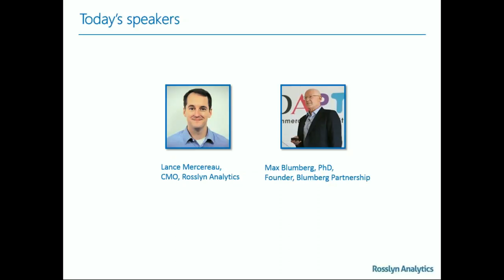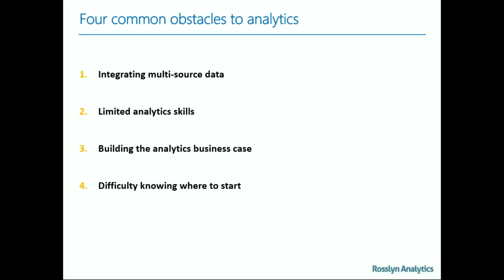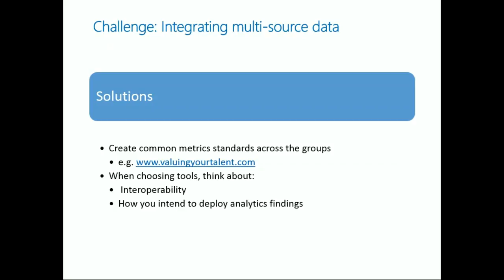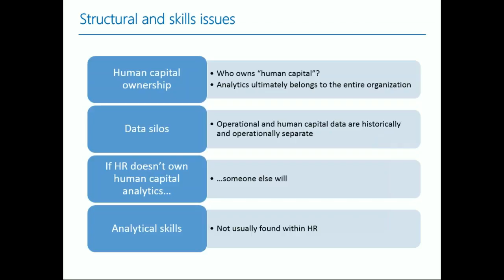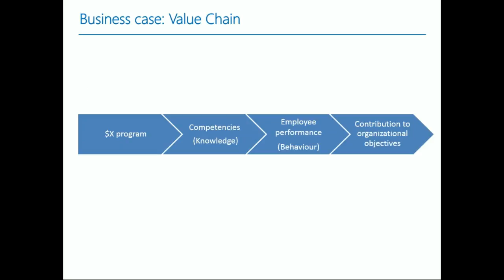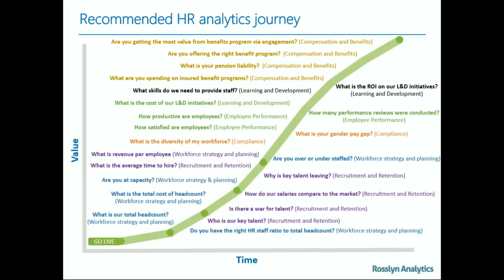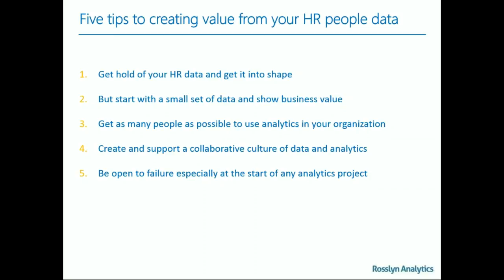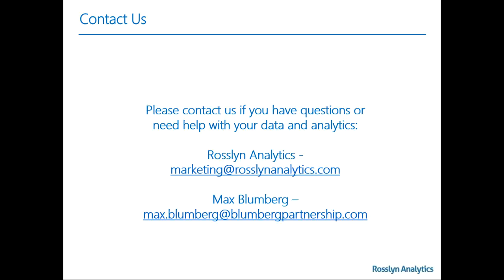How High Performing HR Teams Use Analytics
How does HR - traditionally viewed as a support service - become a strategic advisor?  Well, it’s easier than you think.  It’s called analytics.

HR analytics is proven to help keep you better informed, aid decision making and boost productivity to greater levels than previously possible.

Watch this interactive webinar and learn how to transform your HR organization immediately, simply by incorporating analytics into your day-to-day operations.  You’ll also learn:

How to use data to create competitive differentiator for your company

How to select the right analytics solution depending on your information needs

Benchmark your HR department’s adoption of analytics against industry peers

What are the new metrics you should be using every day to inform decisions

How to upskill your team’s analytic capabilities so it becomes a center of excellence

Speakers

Max Blumberg, Phd, Founder, Blumberg Partnership
Lance Mercereau, Chief Marketing Officer, Rosslyn Analytics